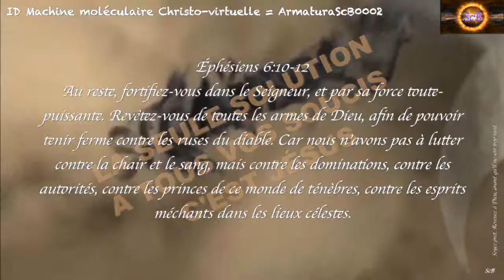ID Machine moléculaire Christo virtuelle = ArmaturaScB0002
Caractérisques sommaire: La ArmaturaScB0002 est une machine moléculaire Christo-virtuelle dont la principale fonction est de vêtir en tout temps le chrétien qui la dépose, de toutes les armes de Dieu la ceinture de vérité, la cuirasse de justice, les chaussures du zèle de l'évangile de paix, le bouclier de la foi, le casque du salut et l'épée de l'Esprit.
Je suis ambassadeur de Christ et je parle avec assurance. Je suis correctement vêtu de l'armure parfaite. En tout temps et à toute heure, et je tiens toujours ferme contre les ruses, de l'ennemie, lesquelles je connais toutes par leurs noms afin de les soumettre à l'obéissance de Christ. (Désormais assurée par une instance consacrée de ArmaturaScB0002)